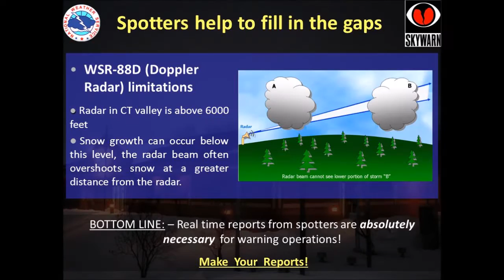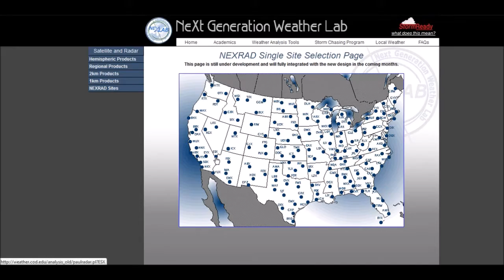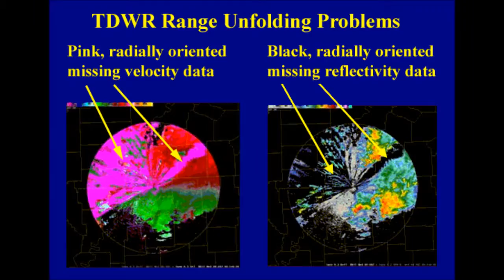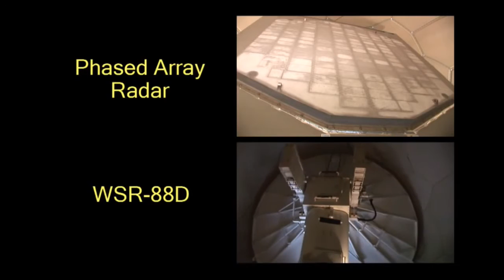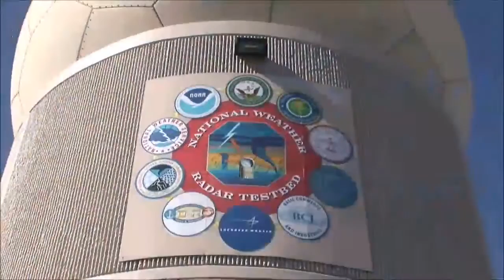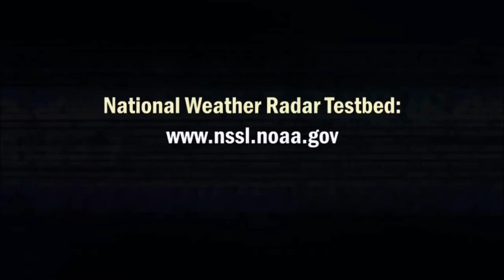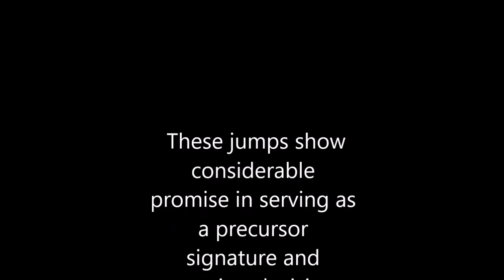The Future of Weather Radar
The limitations, weaknesses and anomalous propagation characteristics of Doppler radar are compared to the next generation Multi-function Phased Array radar. When MPAR is combined with the advanced imagery from the GOES-R ABI and the lightning detection capabilities of the GLM, the only remaining weakness is the frailty of the communications and power grid infrastructure used to convey warnings.